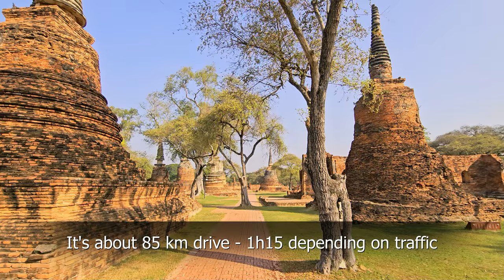AYUTTHAYA Historical Park - THAILAND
Welcome to this amazing city!
The Historic City of Ayutthaya, founded in 1350, was the second capital of the Siamese Kingdom.  It flourished from the 14th to the 18th centuries, during which time it grew to be one of the world’s largest and most cosmopolitan urban areas and a center of global diplomacy and commerce. Today it's World Heritage and a must visit when in Thailand.